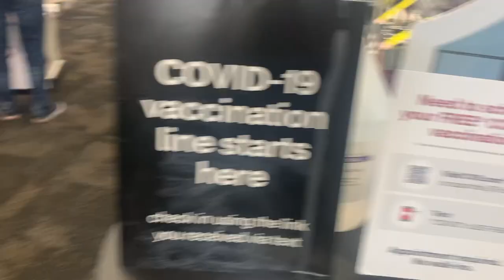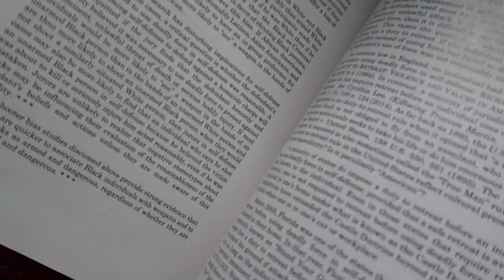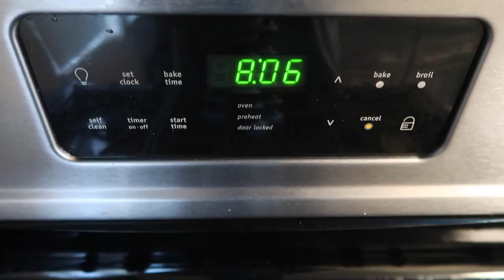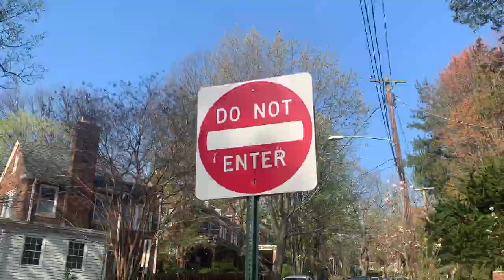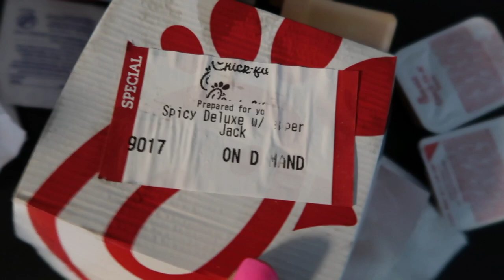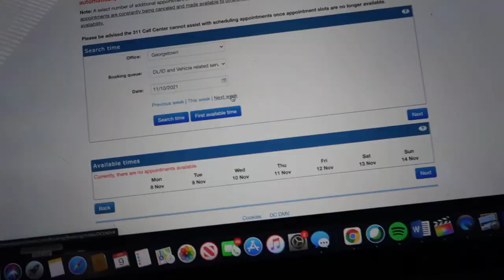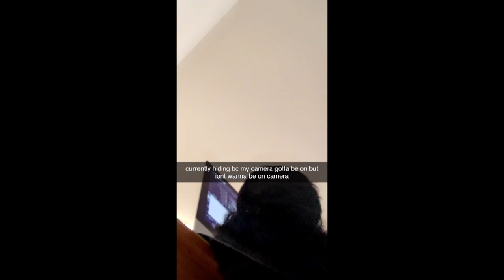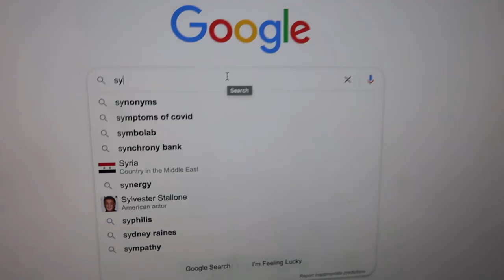LAW SCHOOL VLOG: adulting, studying, suffering, and counting down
This was a vlog from 04/05/21. I got my second dose and survived another week of online law school. Now we only have two weeks left of the semesterrrrr🥳 Good luck to all the other students preparing for finals 🥳

FAQ:
Name: Jordan :)
Age: 22
College: UCLA
Law School: Howard
Home: DC
Height: 5'8.5
Camera: Cannon G7x mark ii
9.17k